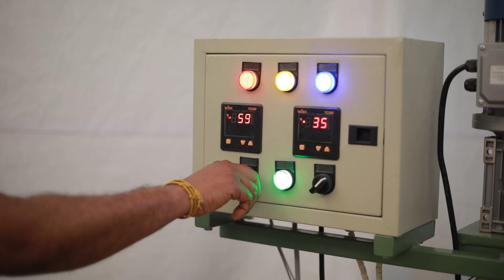Automatic Chappathi Machine - SOWBAGHYA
Introducing our automatic Chappathi machine – a groundbreaking rotary model designed for unparalleled efficiency, churning out an impressive 900 perfect Chappathis per hour.

Elevate your kitchen productivity and experience the convenience of automated Chappathi preparation.

- Praveen Kumar Athikesavan - 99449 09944
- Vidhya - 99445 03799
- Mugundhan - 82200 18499